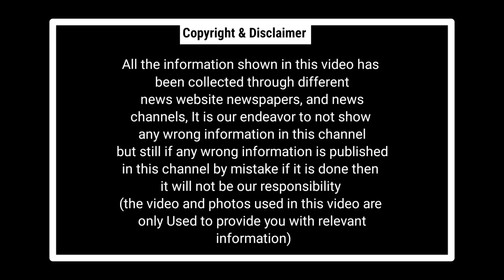Chhattisgarh Latest News Today | छत्तीसगढ़ आज की बड़ी खबरें | 27 July 2023